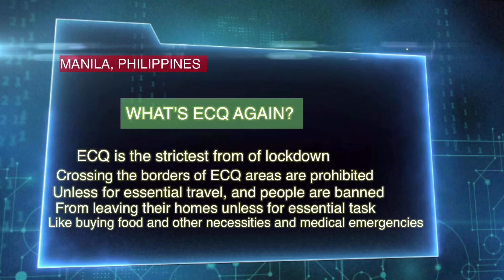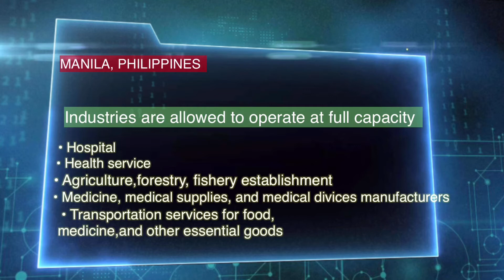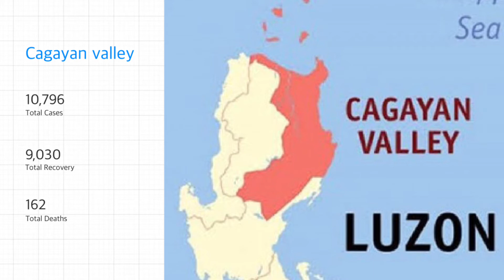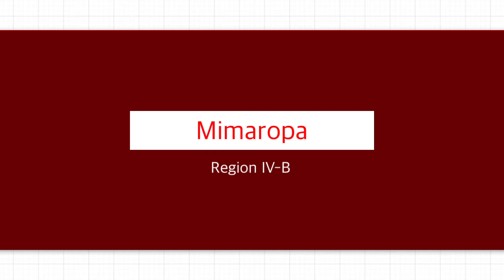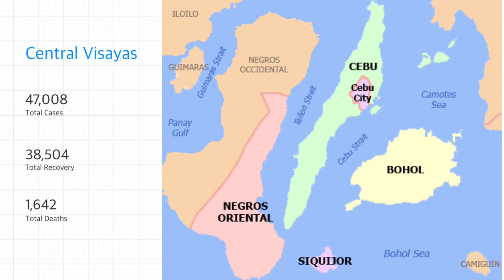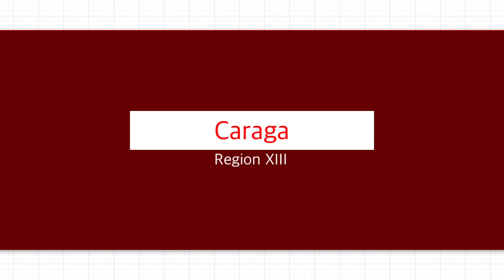Covid-19 ECQ updates philippines Cases information